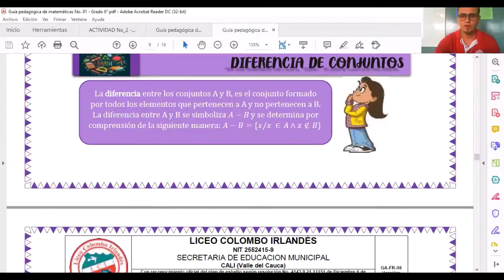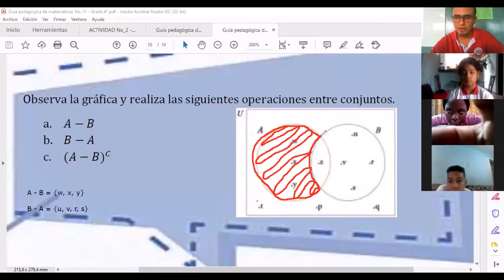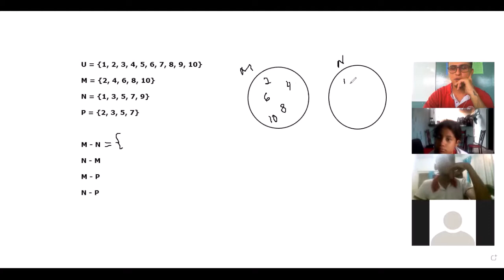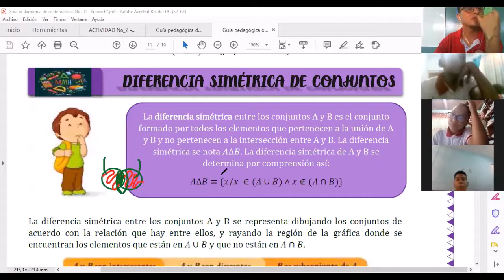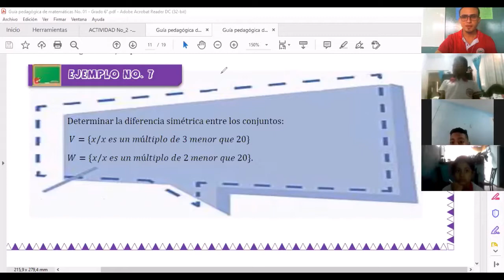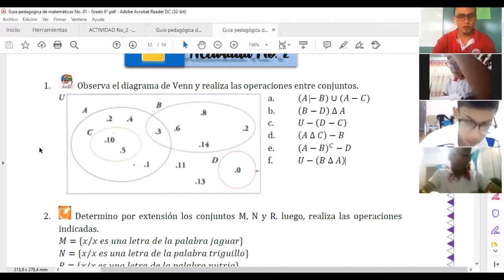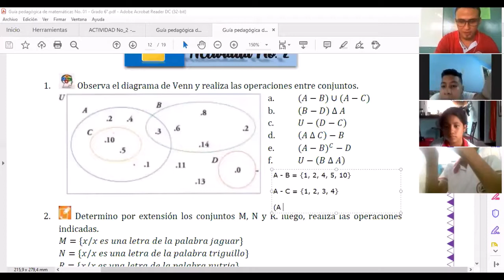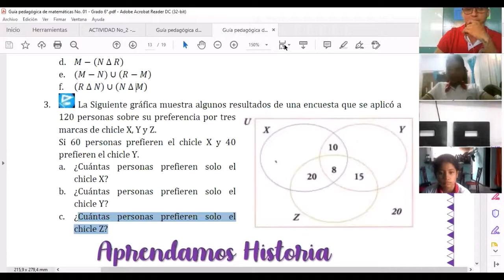CLASE DE MATEMÁTICAS DÍA 12 DE ABRIL - GRADO 6A, LICEO COLOMBO IRLANDÉS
Segunda sesión en el desarrollo de la guía pedagógica # 1.
Tema: Diferencia y diferencia asimétrica de conjuntos.
Grado: 6A